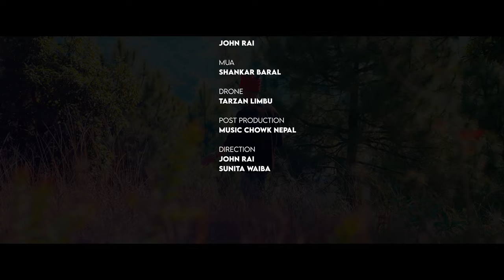New mhendomaya Song || Nuwakot la Jaame nga || Maya Thokar Tamang || Official music video 2023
Lyrics /Music  : Chija Lekali
Singer : Maya Thokar Tamang
Arranger: Raju khadka
Mixing: Dika Gurung
Cast : Maya Thokar Tamang
           Ganesh Blenthen Tamang
Studio : Kathmandu Disital( Nayabazaar )
Camera: Dev dorje Lama
Drone:Tarzan Limbu
Edit/Colour: John Rai
Mua:Shankar Baral